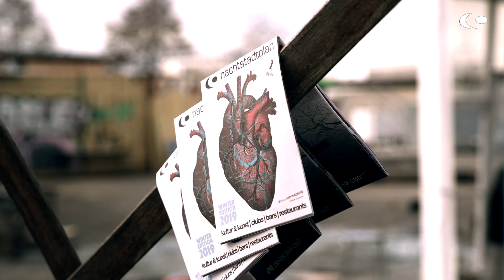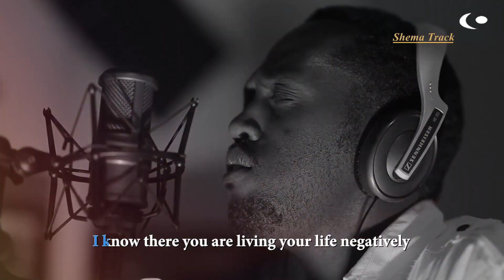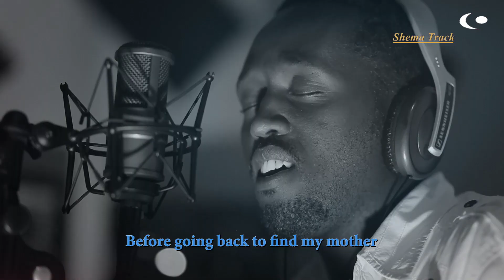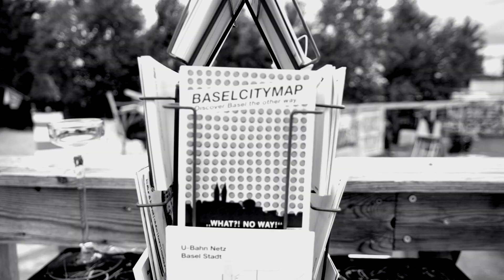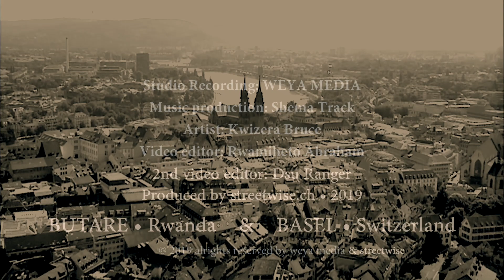HEARTBEAT IN BASEL • official videoclip • Kwizera Jahkwiz Bruce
rwanda swiss reggae • streetwise presents a worldwide summer music collaboration 2019 • HEARTBEAT IN BASEL •

This is HEARTBEAT IN BASEL • Kwizera Jahkwiz Bruce • official video clip by streetwise.ch

listen to HEARTBEAT IN BASEL • original song & music composed by KWIZERA JAHKWIZ BRUCE

recorded by weyamedia in Butare, Rwanda, Africa • re-edited & produced by dsu ranger for streetwise.ch in Basel, Switzerland, Europe •

inspiration
Back in 2018 Basel based artist & designer Dsu Ranger was chating from Switzerland with his african brother Bruce in Butare, Rwanda.

Talking about life we came up with the idea to make MUSIC together. As Dsu was working on designing a new map of Basel with the form of an anatomic heart (streetwise streetheart the idea of Heartbeat in Basel was born.

conspiration
In a few time Bruce had prepared the lyrics & chords of a SONG that he sent to Dsu for checking out! The Project HEARTBEAT in Basel was born.

Dsu was fascinated by the SIMPLE yet positivley MOVING song. He DECIDED to invest and send some MONEY to his brother and RECORD the song in the STUDIO.

the project
Now some months later we are so proud to finally SHARE with you a song PRODUCED ACROSS TWO CONTINENTS • Butare, Rwanda & Basel, Switzerland -  "HEARTBEAT in my Basel" combines the mood and brings two different cultures together with a positive vibe - for free - and just for you!

(& all the others that I forgot to mention)

Basel, 2019 • streetwise.ch

One Love